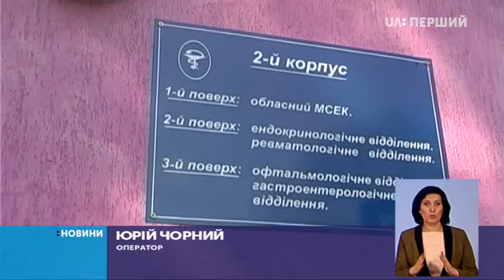Навчання надзвичайників відбулося у Хмельницькому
За легендою – зайнялося в обласній лікарні. Рятувальники евакуювали з будівлі 79 людей – лікарів і пацієнтів. Частина з них на місці отримала першу медичну допомогу. Як усе було – бачив Юрій Курочка.